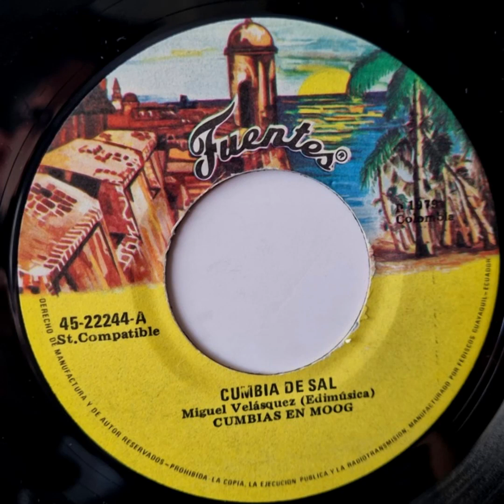Cumbia De Sal - Cumbias En Moog (1979)